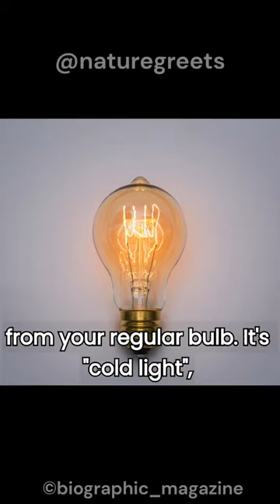The Science Behind Fireflies' Glowing Bodies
fire flies
life bugs
riding the lighting
lighting bugs
animal
animals
animal facts
animal shorts
animal documentary
wildlife
wildlife animals